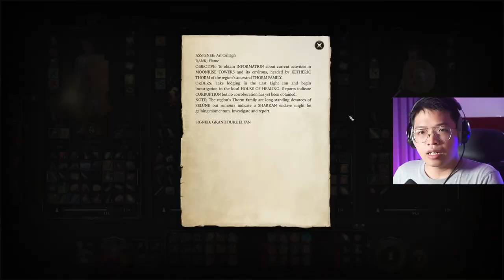Trái tim Karlach - BG3 Wyll playthrough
Mốc thời gian:
0:00 Preview và Intro
1:44 Nạn nhân Shadowcurse
8:40 Trái tim Karlach
15:38 Con bò kỳ lạ (tiếp)
17:32 Bạn đồng hành về Karlach
20:57 Game BG3 nó xoắn dao
25:40 Cleric của thần Mặt Trăng Selune
28:18 Bảo vệ Ánh Sáng Cuối Cùng
35:56 Kiểm tra thiệt hại sau cuộc tấn công
39:50 Cơ hội phá Warlock Pact!
44:19 Không thỏa thuận với cái xấu!
47:58 Hóa giải Shadow Curse
49:13 Mustache Daddy mặc đồ gì vậy?!
53:20 Trân trọng từng chiến thắng nhỏ..